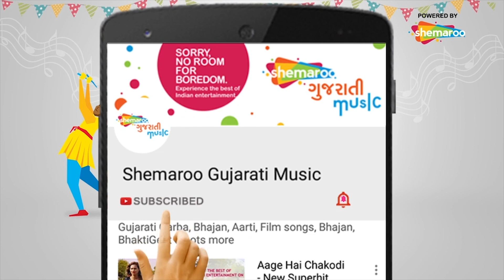Khamma Khamma Vachhda Dada | Devotional Song | Vachhda Dada Ni Dikri | Updendra Trivedi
Starring:
Updendra Trivedi,Rita Bhaduri,Ramesh Mehta and others